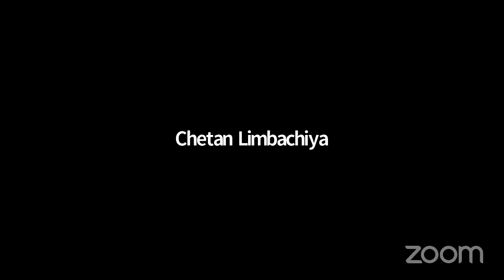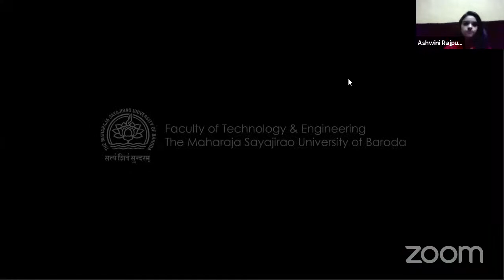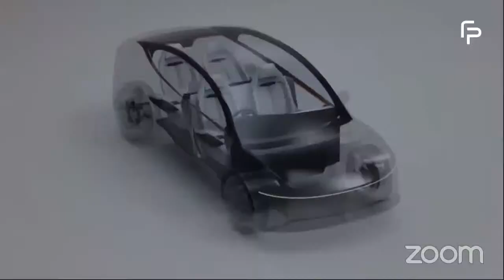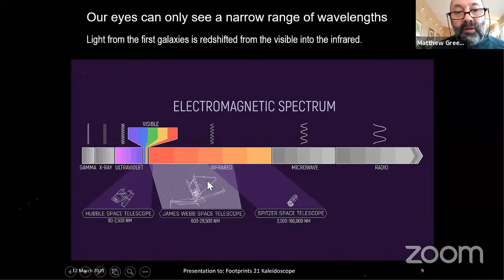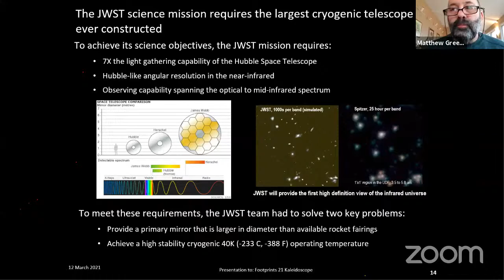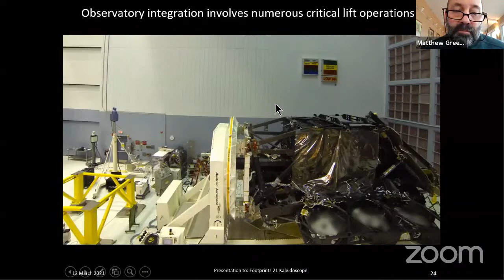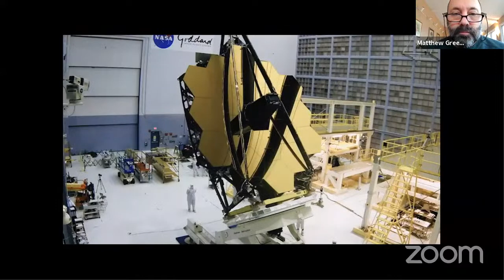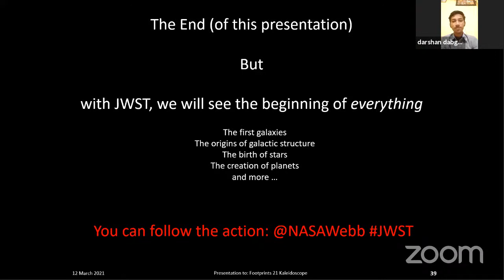Opening Ceremony & Guest Lecture of Matthew Greenhouse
'We don't grow when things are easy, we grow when we face challenges.' Maintaining the legacy of 20 years, we entered into the 21st voyage and conducted a Virtual Opening Ceremony of the fiesta and Guest Lecture of the Program Manager at James Webb Space Telescope, Mr. Matthew Greenhouse.